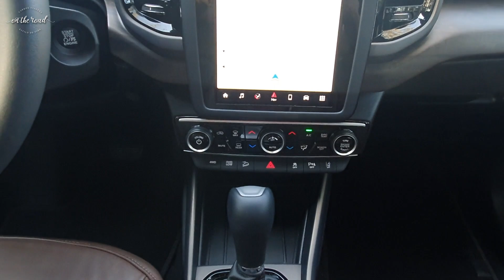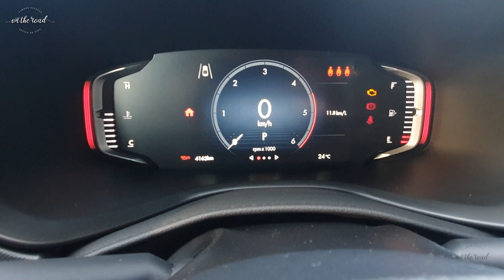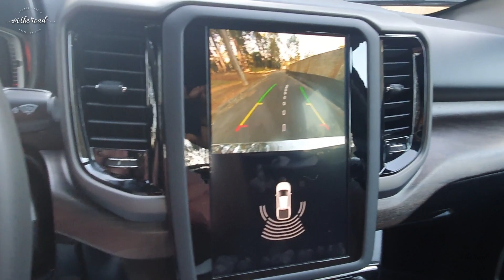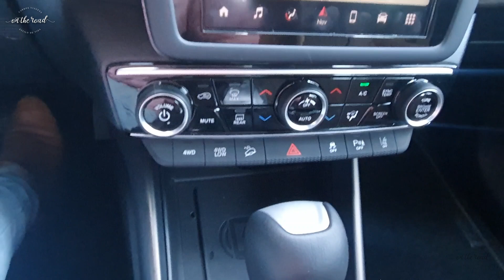Nova Fiat Toro Ranch (diesel) 2022 vale quase R$ 200 mil? Anda mais que a 1.3 flex? || Teste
A nova Toro Ranch 2022 é a melhor versão da Toro a diesel. Depois de testar a Volcano 1.3 flex, chegou a vez de avaliar o modelo 4x4 e mostrar se ele anda ou não mais que o flexível.

Vídeo da nova Fiat Toro Volcano 1.3 flex

Me siga no Instagram para conferir mais conteúdo sobre o mundo do automóvel

Rafaela Borges é jornalista automotiva desde 2003. Atuou como repórter no site Carsale de 2004 a 2007 e editora assistente no Jornal do Carro (Estadão) até 2019. Em 2014, criou o Primeira Classe, sobre carros, viagens e estilo de vida. É colunista no UOL e no portal Panrotas, e criadora de conteúdo no YouTube e no Instagram.